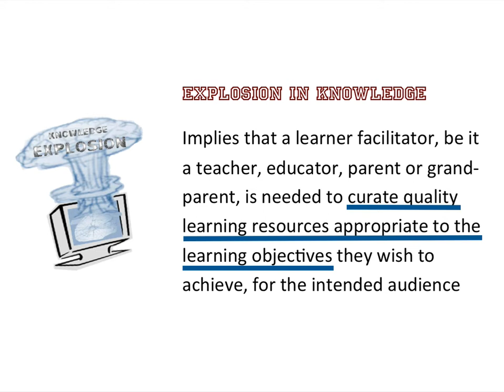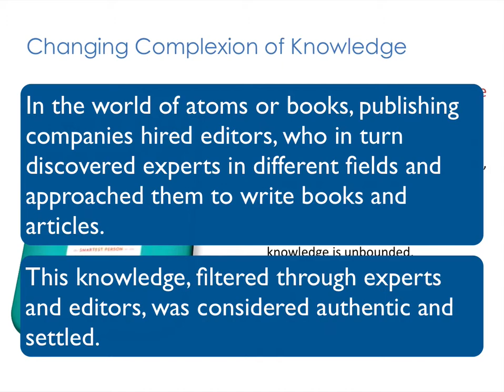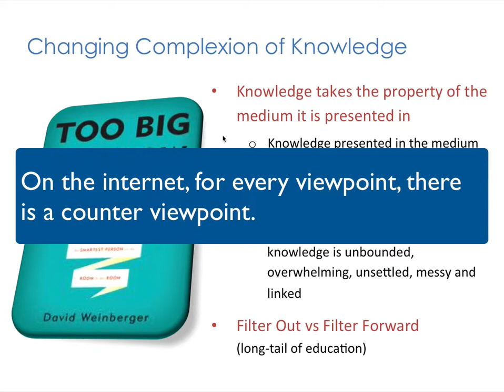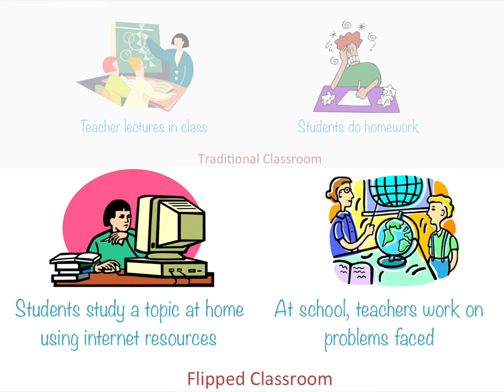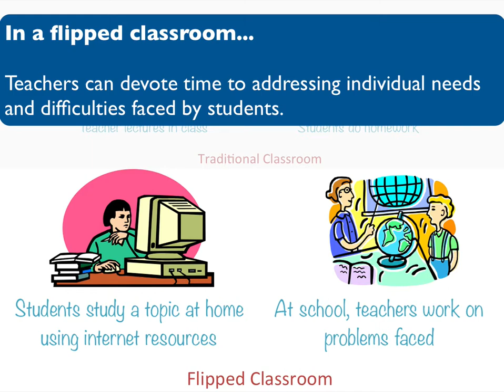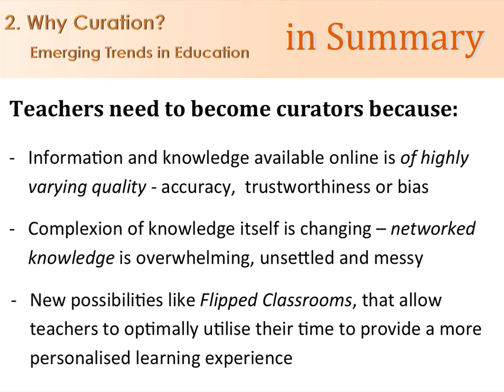3 Importance of Curation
While the deluge of online information is a boon for curating knowledge nuggets to enhance a learning experience this deluge also implies that the information available may not be accurate and may in fact be biased or outright wrong. In this information we look at the emerging trends in education that make curation imperative.